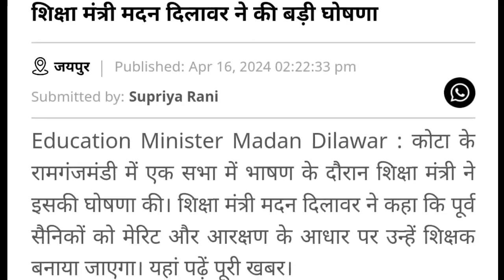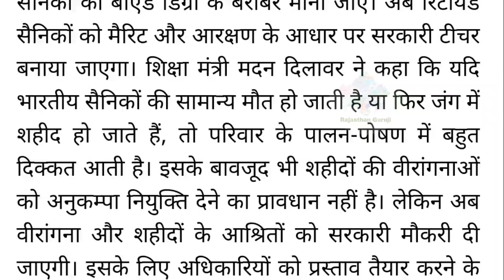रिटायर्ड सैनिक को B.ed डिग्रीधारी मानकर मिलेगी सरकारी शिक्षक की नोकरी - शिक्षामंत्री राजस्थान